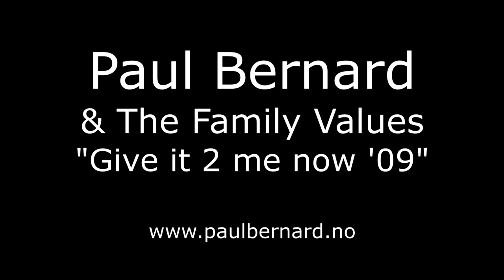Paul Bernard & The Family Values - Give it 2 me now '09 (audience video clip)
Audience video clip @ Garage, Bergen (poor video & sound quality)
Video contribution: Lene Grimestad